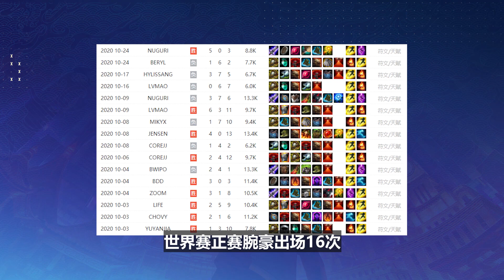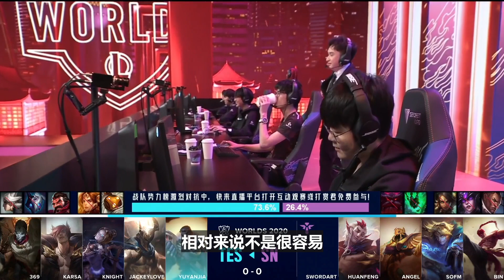【赛事晚自习57】7秒钟的刷野差距，Karsa雷达是这样被Sofm破解的！TES vs SN细节复盘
喜欢的朋友点个关注吧！